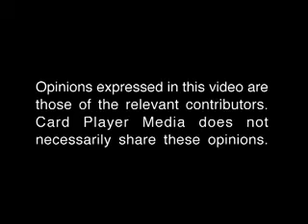The Mouthpiece: Episode 13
Mike's Mouth just doesn't know when to stop talking, so check out what he's got to say in this week's episode of The Mouthpiece.